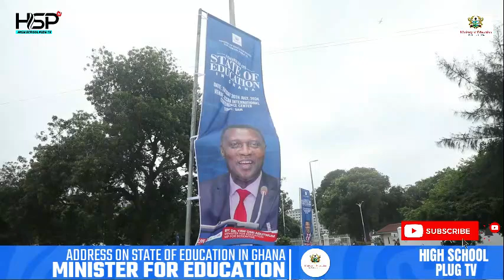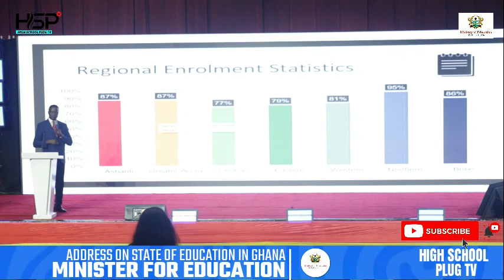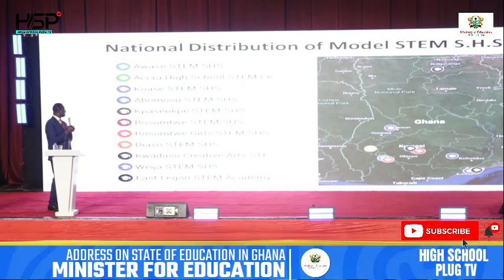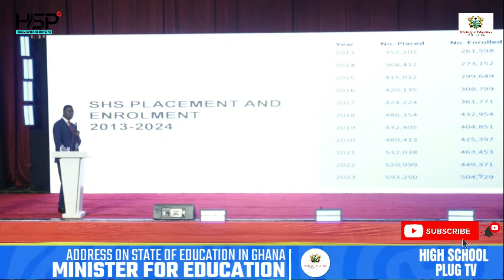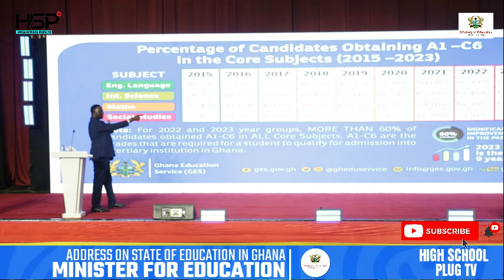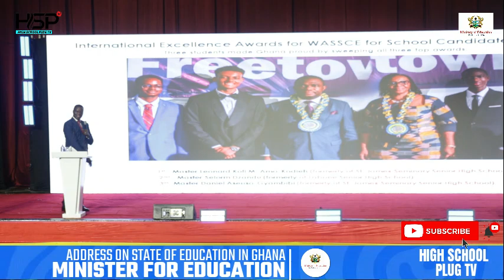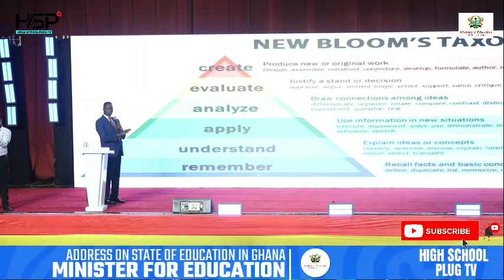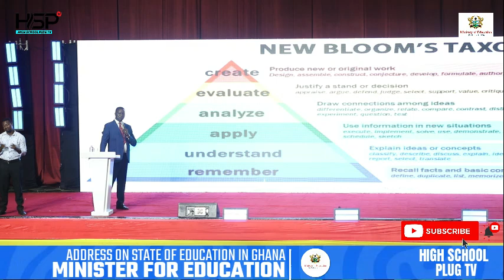2024 STATE OF GHANA'S EDUCATION ADDRESS BY THE MINISTER OF EDUCATION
On the 30th of July 2024, the minister for education,Dr Yaw Osei Adutwum had the distinct pleasure of delivering the State of Education Address. It was an exciting occasion where he shared the evidence of government's devotion to transforming education in Ghana.
The efforts span from revolutionizing kindergarten education with engaging play-based pedagogy to advancing digital literacy, and STEM education policies and constructing top-quality schools. He is also focused on other initiatives to ensure every Ghanaian child receives a world-class education.
These initiatives are not just policies; they are our promise to provide quality, inclusive, and equitable education for all. We believe that Ghanaian children have the potential to excel, and we are committed to investing in their education so they can become the best in the world.
The future of Ghana is ahead of us and not behind us.
Let us work together to make this dream a reality!